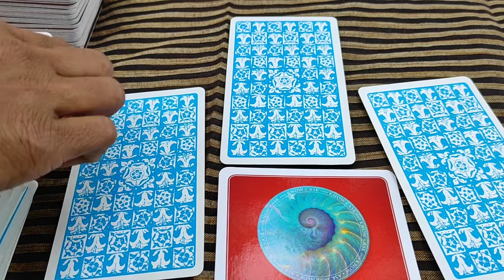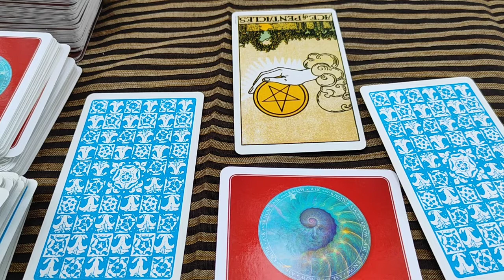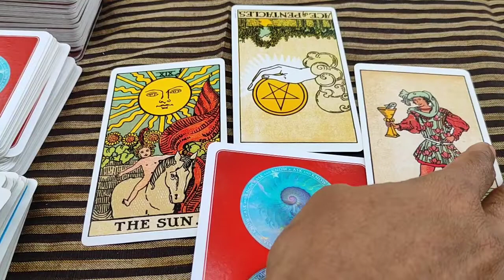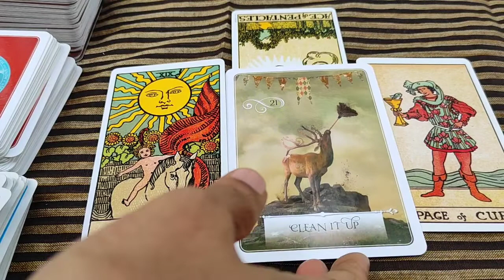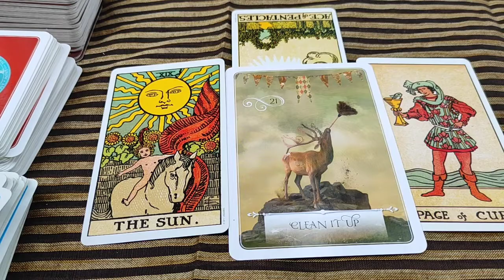Virgo ♍ They feel romantic... want to express their love..♍daily love tarot reading 6 December 2020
Hi guys !

support
For Daily Readings: